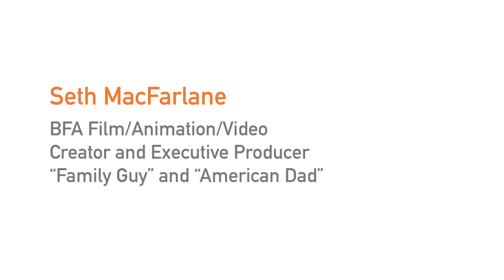RISD Profiles | Alumni | Seth MacFarlane, FAV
This is one of a series of videos highlighting the unique experiences and remarkable individuals at Rhode Island School of Design.